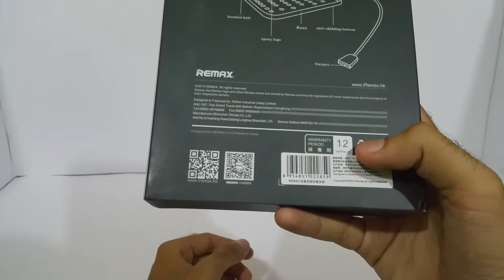dBzar product Review | Remax Car holder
Remax Car holder can hold your mobile phones while you are driving. It is safe and very easy to use. It is super tough and big in size. It also has magnetic absorption charging port. This is slim and portable charger. Silicone Material Base, Super Tough, Skid Resistance.